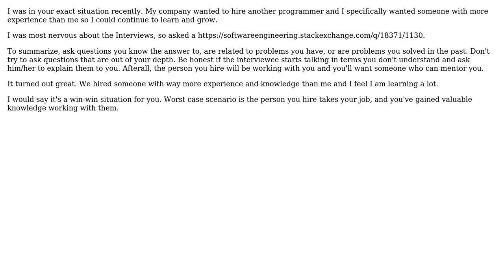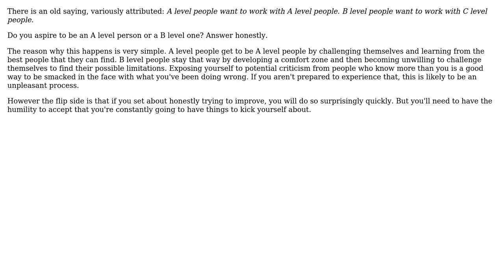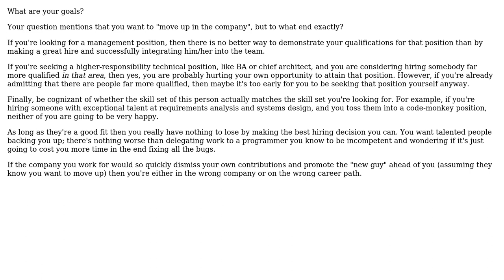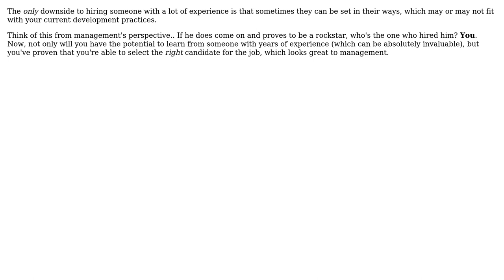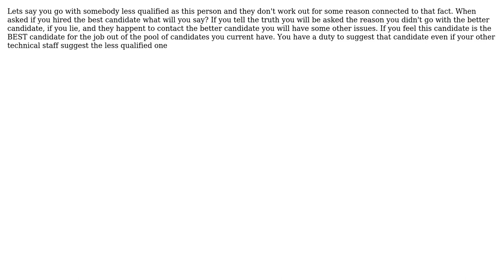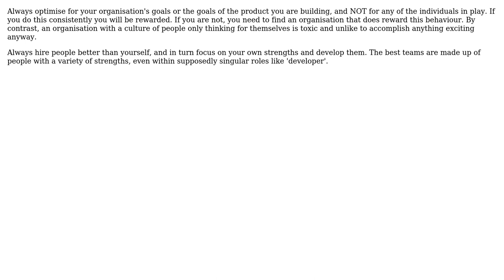Software Engineering: Hiring a programmer much more qualified & experienced than yourself?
With thanks & praise to God, and with thanks to the many people who have made this project possible! | Content (except music & images) licensed under CC BY-SA | Music | Images & others | With thanks to user T Duncan Smith user Ramhound user Rachel user Mark Gibaud user Kyle Lowry user J.K. user JD Isaacks user JasonTrue user HLGEM user gnat user Dimitrios Mistriotis user Demian Brecht user btilly user Bilesh Ganguly user Aaronaught and the Stack Exchange Network Trademarks are property of their respective owners. You are responsible for your own actions.